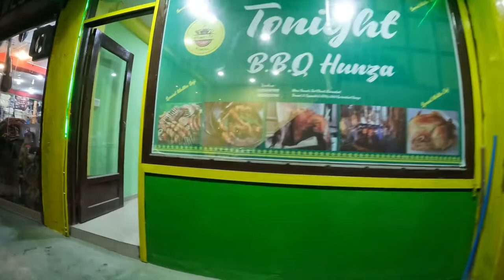Karimabad hunzavalley karimabadhunza beautyofnorthpakistan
Karimabad, also called Baltit or Hunza, town in the Gilgit-Baltistan area of the Pakistani-administered portion of the Kashmir region, in the northwestern part of the Indian subcontinent. Formerly a small principality under the hereditary ruler known as the Mir of Hunza, it joined with Pakistan in 1947. The town, situated on the west bank of the Hunza River, was a stopping place for travelers descending from the Hindu Kush mountains into the Vale of Kashmir. Surrounded by snowcapped mountain peaks such as the Rakaposhi, vast glaciers such as the Ulter, and deep gorges, Karimabad is accessible by mountain road from Gilgit. Roses, pansies, lilies, zinnias, and cosmos grow wild in the area, as do willow, fir, and poplar trees. Snow leopards, markhors (a type of goat), ibexes, yaks, red-striped foxes, ducks, and Marco Polo sheep also inhabit the region. The local residents use irrigation to grow crops of rice, corn (maize), fruits, and vegetables.

The Karimabad Bazar is small yet enchantingly beautiful. The bazar has gems, antique, carpet shops, cafes, local handicraft shops and workshops. The road goes up to the Balitt Fort but you can spend hours visiting shops or sit in a cafe and watch as the people go by their day to day life. It is also a good place to meet people